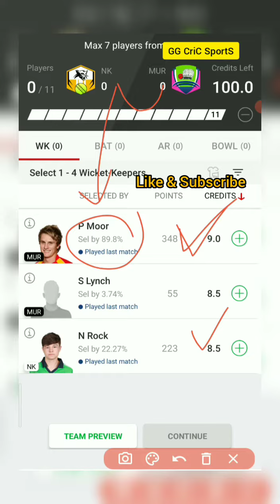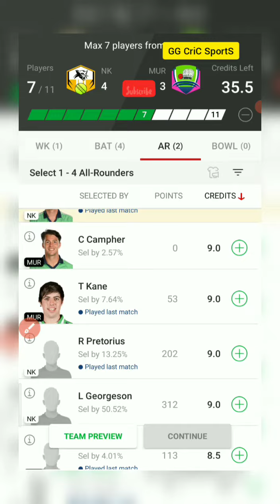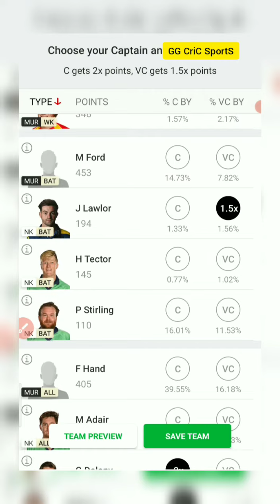NK vs MUR Dream11 . Nk vs mur Dream11 prediction . Playing11 . GL team 🤑 , GL tips .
Northern Knights vs Munster Reds T20

NK vs MUR Dream11
today dream11 match
NK vs MUR today dream11 match

NK vs MUR Dream11 Prediction
NK vs MUR Dream11 analysis
NK vs MUR Dream11 team
NK vs MUR Grand League Winner
NK vs MUR Grand League team
NK vs MUR Dream11 Grand League Tips
NK vs MUR playing11
NK vs MUR live scorecard
NK vs MUR live match vs MUR full Match preview
NK vs MUR full Match Analysis
NK vs MUR pitch report
NK vs MUR small league team
most Grand League Winner
small League expert
NK vs MUR T20 live

NK vs MUR
Northern Knights vs Munster Reds T20 match

all of above information is based on my understanding ,experience and knowledge । please make your own decision.

❤️❤️❤️❤️❤️❤️❤️❤️❤️❤️Jai Hind